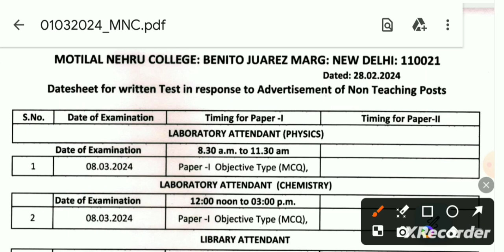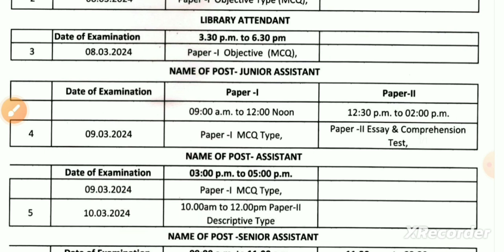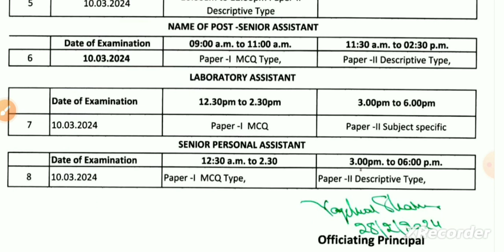Motilal Nehru College Exam date Notification out | Motilal Nehru College @GovtJobs4u